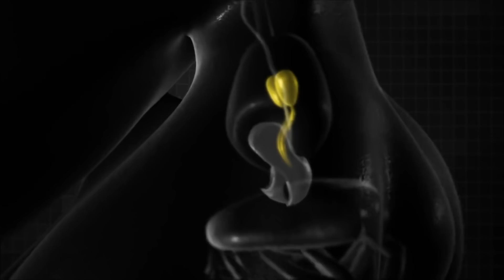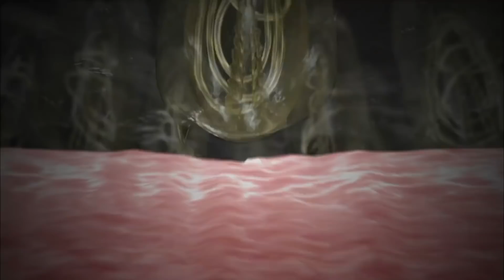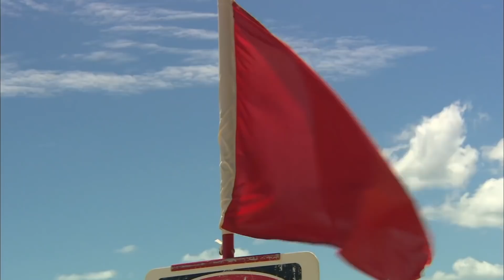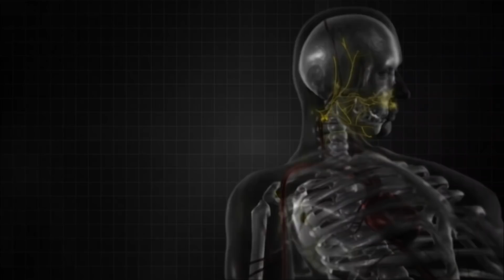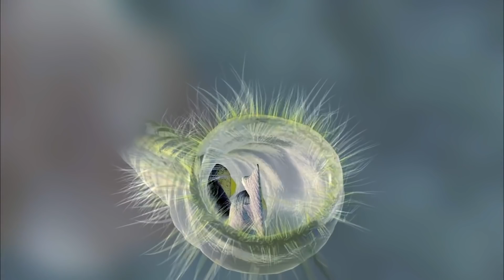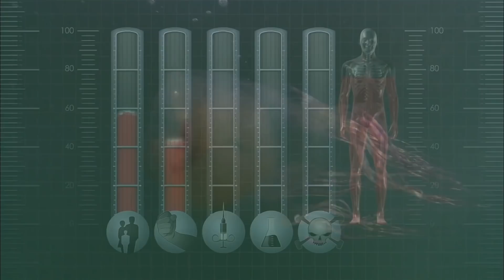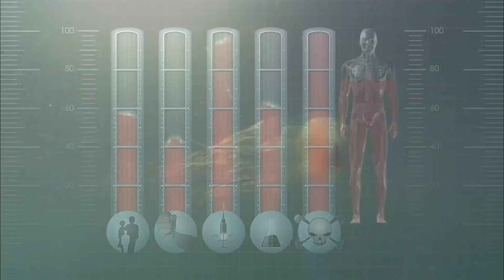Can Venom Be Used To Treat Pain? | World's Worst Venom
Poisonous creatures for the sea can kill a man within 2 minutes. But can these venomous creatures be used for research? Join Doctor Jamie Seymour as he tests his pioneering new system for ranking the world's most dangerous venoms.

Content licensed from Sky Vision to Little Dot Studios. Produced by Sky Vision.